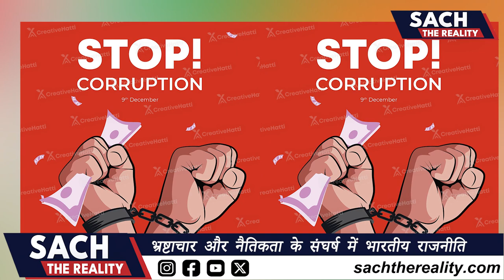भ्रष्टाचार और नैतिकता के संघर्ष में भारतीय राजनीति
क्या भ्रष्टाचार बना है नैतिकता का कब्रगाह?